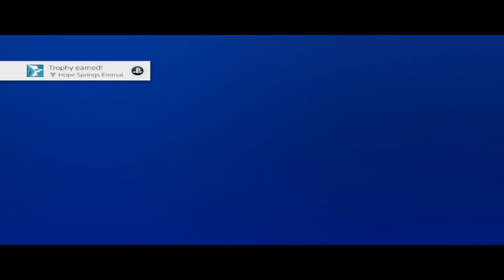Just Cause 3